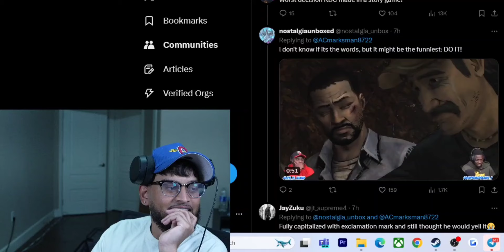The Worst Decision In RPG History 😂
rdc reacts to the funniest clip on rdcgaming according to Dylan